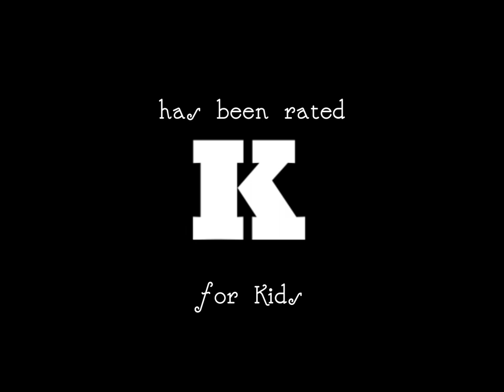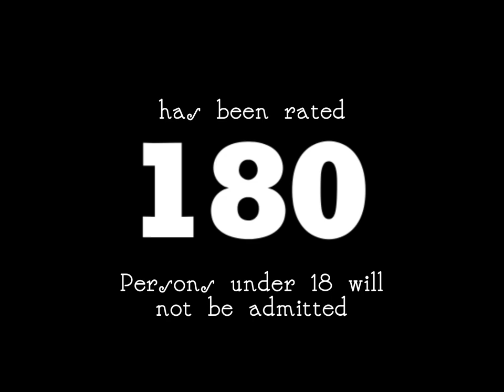Cowell Film & TV Rating Board - Feature Film Bumpers (1928-1935)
Date Duration: January 26, 1928-February 19, 1935

The Cowell Film & TV Rating Board (CF&TVRB) is the content rating system in Cowell. They assign ratings to television shows, movies, and video games in Cowell. Their purpose is to protect children from seeing harmful or inappropriate content.

It was founded on September 19th, 1895, originally rating films, before starting to rate TV shows in 1928 and video games in 1971.

The rating system has come under some controversy due to the ratings of some shows, films and games, and due to the restrictiveness of the rating process historically.

The rating system also applies to streaming and gaming services like Netflix and Steam.

It is a federal offence to purchase underage content without adult accompaniment, which can be punished by a large fine of 2000 Cowellan dollars.

It's the rating board for Indonesia, Papua New Guinea, and East Timor as well.

Rating process:
The CF&TVRB rates content with the use of 3 professional raters. First, a copy of the show or film is sent to the board, or a copy of some parts of a video game is sent. Whole video games aren't usually sent as they can be long and tedious. Films are rated after a single screening, and games are rated after two playthroughs. After rating, the rating is sent back to the studio and the film/game is released.

Controversy:
Restrictive ratings:
The ratings of some films and games have been under controversy due to the restrictiveness of the old system. Certain games like the To Heart series from Drillimation have been rated 18O, angering fans in Cowell. This was mainly due to the cutscene in which Tsukasa Hiiragi is painted "inappropriately", as demmed by the CF&TVRB. After much protesting and letters of complaints, the Board eventually let the film off with an M rating, along with a description of what is in the film.

Ratings:
Current Ratings:
K - Kids (1895-present)
G - General Exhibition (1928-present)
PG - Parental Guidance (1928-present)
M - Mature Audiences (1895-present)
NSD - No Single Digit (1971-present)
17 - Persons under 17 need parent and adult guardian (1965-present)
NYK - No Young Kids (1928-present)
18O - Persons under 18 will not be admitted (1928-present) (NOTE: Simply called "180")

Former Ratings:
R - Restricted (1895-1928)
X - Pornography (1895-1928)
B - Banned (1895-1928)